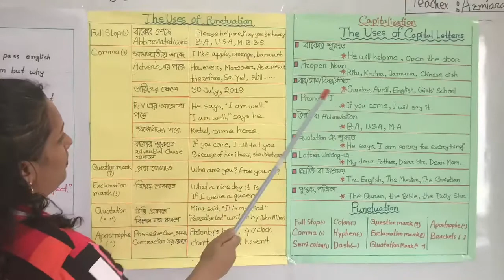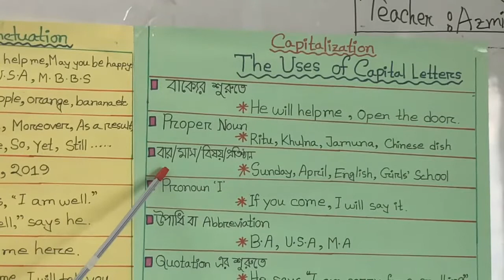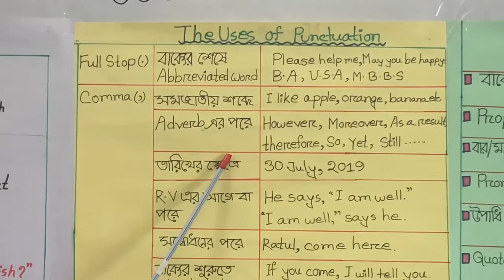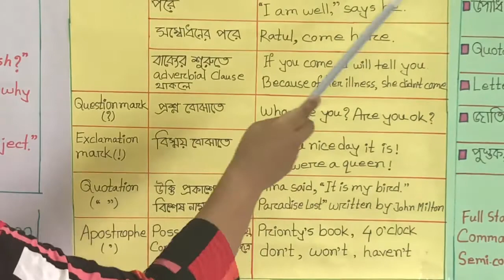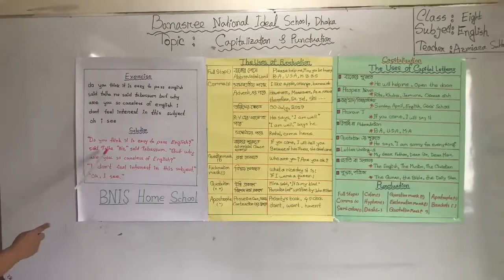Eight#English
Class: Eight
Subject: English
Topic: Capitalization & Punctuation
Teacher: Azmiara Sultana